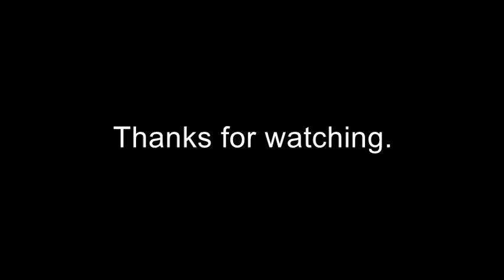Chittagong Hill Tracts, Rangamati. Is this really Bangladesh BD?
Rangamati Bangladesh Chittagong hills tracts. Rangamati is the administrative headquarters of Rangamati Hill District in the Chittagong Hill Tracts of Bangladesh. It is also a capital city of Chittagong Hill Tracts.

video credits : BackpackingSimon

Check previous more  shows :

Aerial View Coastal Landscape At | Kap Arkona | On | Ruegen Island | Baltic Sea , Germany | Jul 08, 2019

Saints Vs Eagles Playoff Game at Mercedes-Benz Superdome. New Orleans, LA, United States ·| Jul 14, 2019